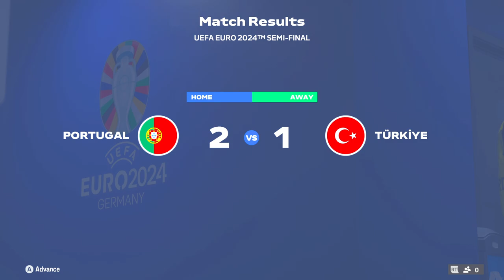Portugal vs Turkey - FINAL EURO 2024 | Full Match & All Goals | FC 24 Gameplay